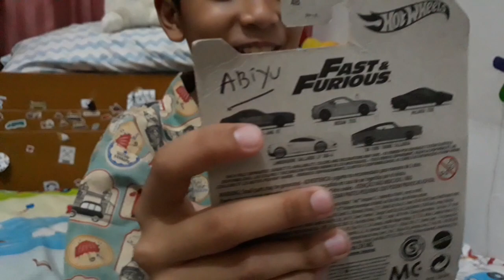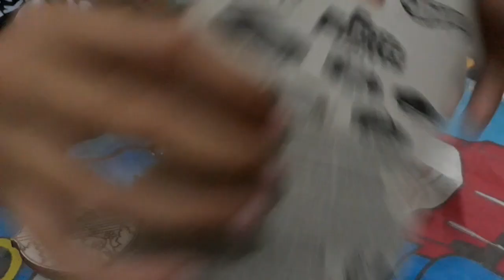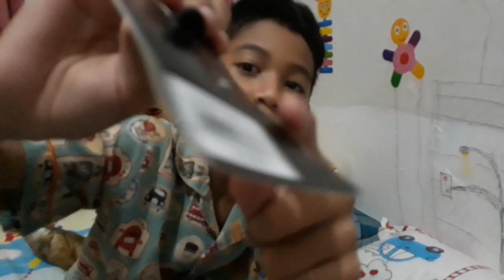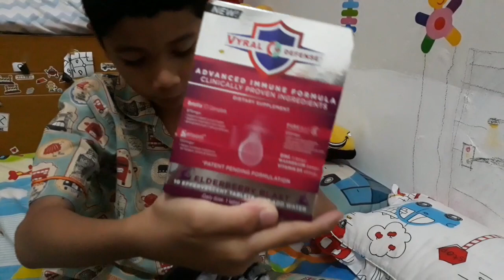unboxing packages from America and Bekasi